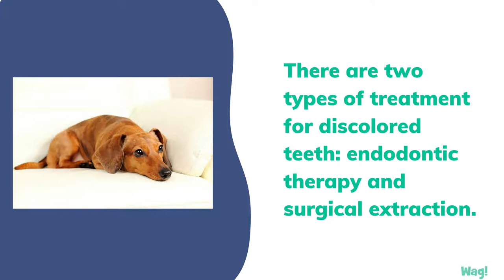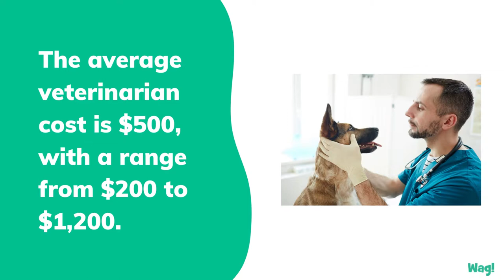Discolored Teeth in Dogs | Wag!